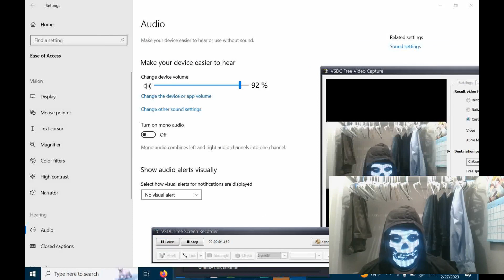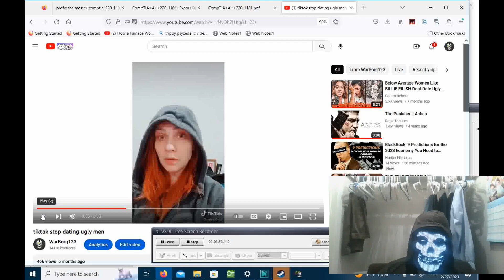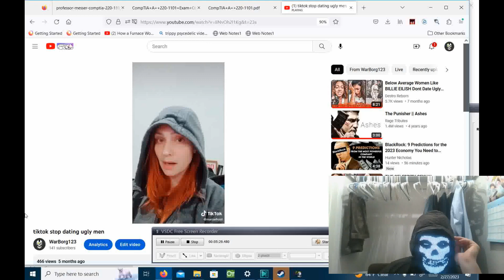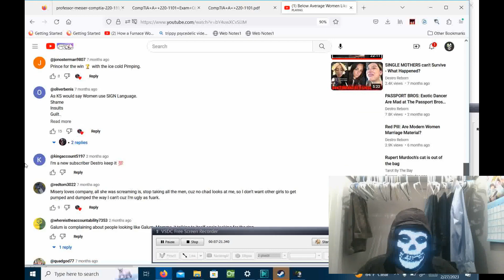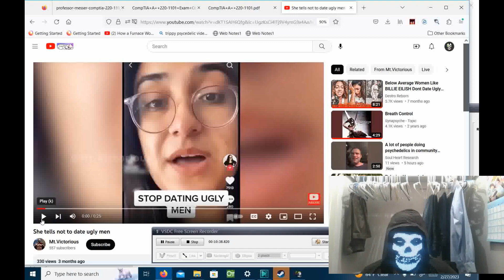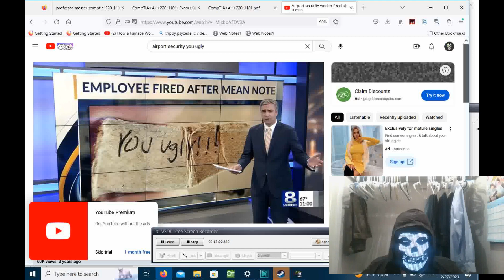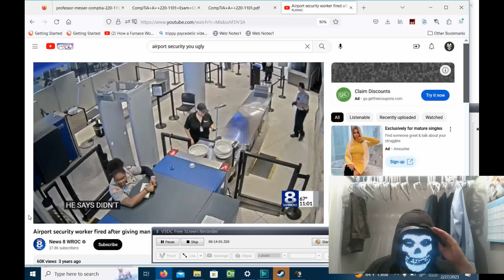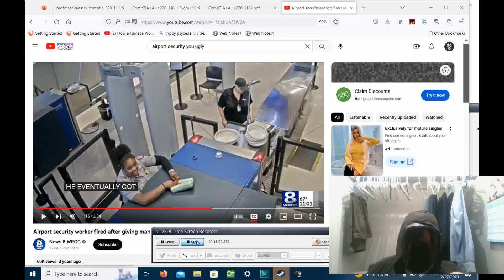Example of Femcels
Just to give people an idea on what these monsters are, I decided to give a few examples and a little observation on their mindset

Shout out to Mt. Victorious